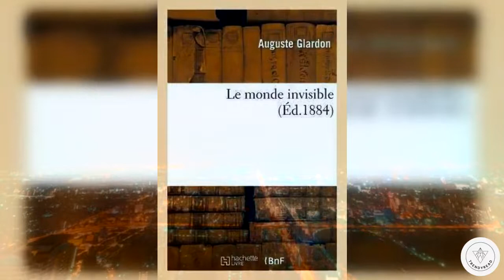Auguste Glardon Le Monde invisible Livre audio français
Un essai sur la réalité du monde invisible, la foi, la croyance, le matérialisme, le spiritualisme... par le missionnaire suisse Auguste Glardon (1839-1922).

« Y a-t-il un monde invisible ?
Cette question ne date pas d'hier. Il y a trois mille ans qu'un souverain de la Palestine disait dans un langage plein d'assurance « Les cieux racontent la gloire de Dieu, et l'étendue manifeste l'œuvre de ses mains ; mais l'insensé dit en son cœur II n'y a point de Dieu. » Vers le même temps, les théistes de l'Inde engageaient une controverse, encore pendante, avec une secte qui se vantait d'expliquer l'univers sans l'hypothèse d'une divinité. A une époque plus reculée, en Chine, des philosophes athées prêchaient une sagesse toute terrestre à des foules moins soucieuses de les écouter que de s'entretenir avec les esprits des ancêtres. Aussi haut qu'on remonte, aussi bas qu'on descende dans l'histoire de la race humaine, on la trouve partagée en deux camps les croyants et les non-croyants, les déistes et les athées, les spiritualistes et les matérialistes. »